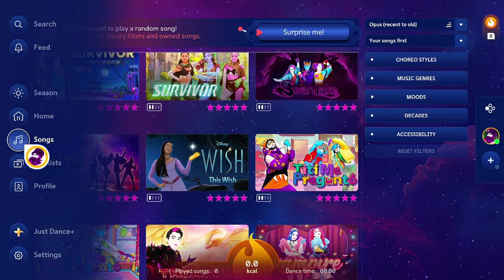Just Dance 2024: Titi Me Pregunto By Bad Bunny